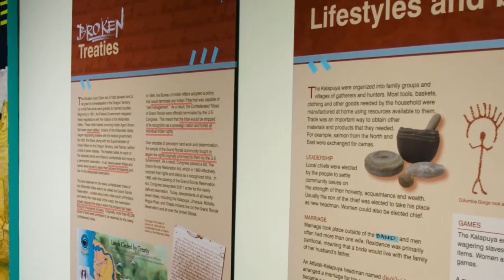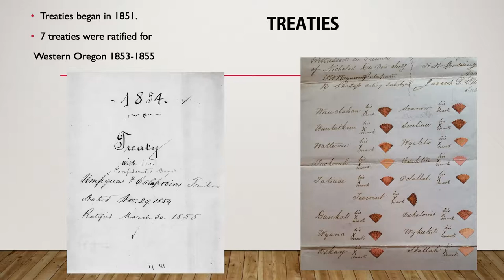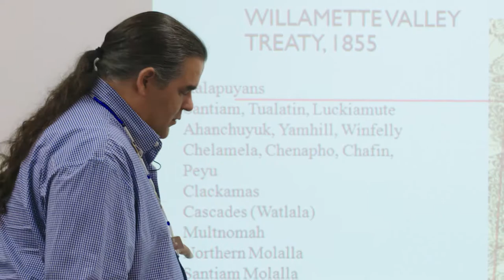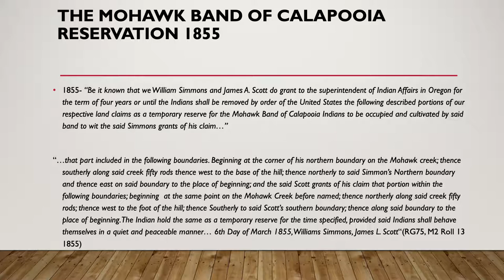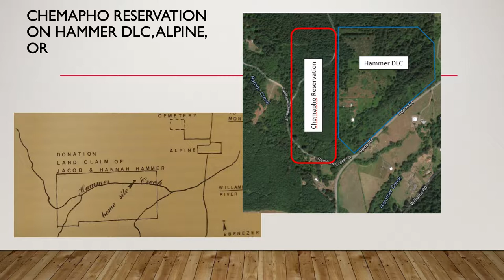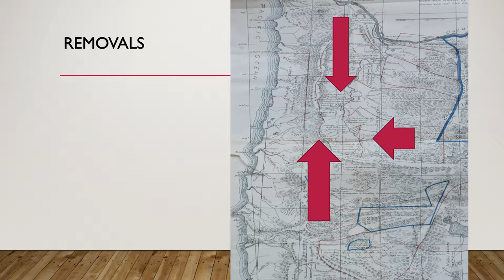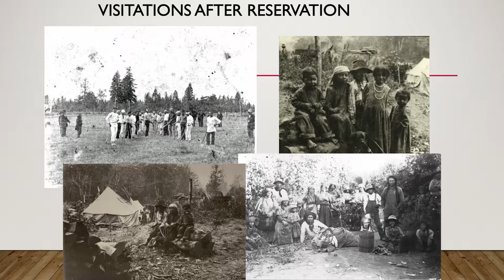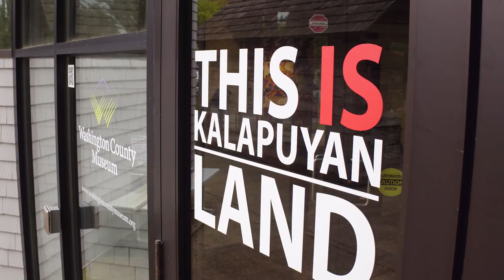Local Story – Oregon Trail of Tears and Other Hidden Native Stories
Washington County Museum presents the Local Story series. In this video, David G. Lewis, PhD shares "Oregon Trail of Tears and Other Hidden Native Stories".

David collaborated alongside with guest curator Stephanie Littlebird Fogel on the "This IS Kalapuyan Land" exhibit at the Washington County Museum.